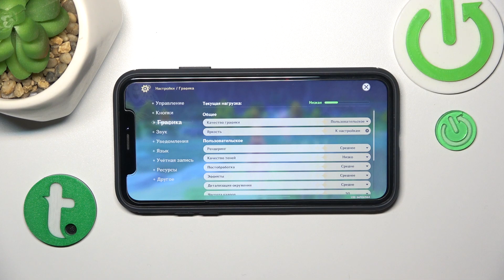genshin | Как настроить качество теней в игре genshin - Как изменить качество теней в игре genshin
Добро пожаловать на канал HardReset.info! Сегодня мы играем в игру genshin. В этом видео вы узнаете, как в игре genshin настроить качество теней. Выполните несколько простых действий для настройки теней в игре genshin.

Как настроить качество теней в игре genshin? Как изменить качество теней на genshin? Можно ли настроить тени в игре genshin?